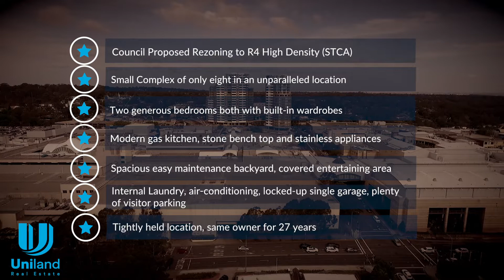Unit 3 24 Castle St Castle Hill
Andy Lin and Lisa Zhang invite you to inspect this very conveniently located townhouse in the heart of Castle Hill. First time on the market in 27 years.